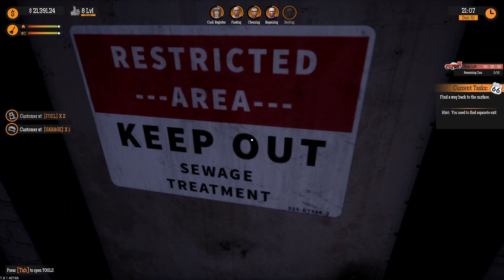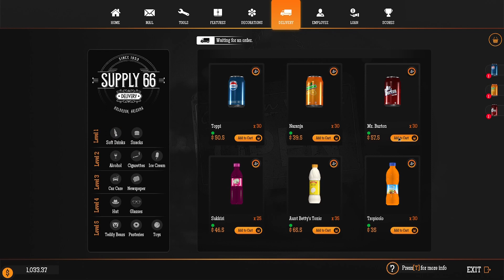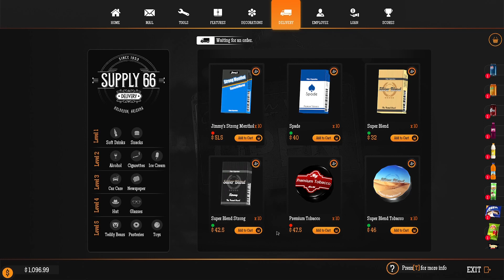Gas Station Simulator - Episode 19 - UPDATE - The Car Wash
Hello all and welcome back watching me play Gas Station Simulator.
Today we update and bring the Car Wash into service and have a fight with an Alligator!!!

My names Andi, i live is South Wales but grew up in and around Bristol.
I have played all sorts of games on various platforms for over 25 plus years and still have my original Playstation 1 my sisters brought for me back in the mid 90's.
Today i play mainly the PC but have a PS1, PS3 and a PS 4 plus play various games on mobile.
I try to upload 3 times a week Tuesday, Thursday and Saturday at 18:30

What i use:

Case                   Lian Li 011 Midi Tower - White
Processor          Ryzen 7 5800x 4.7 Ghz
RAM                    Corsair Dominator RGB 4 x 8mb 3600Mhz
GPU                     Asus GeForce RTX 3070ti Rog Strix 8gb
                             Cooler Master ELV8 RGB GPU Bracket
Motherboard      Asus Rog Strix B550-A – White
Storage               Western Digital Blue SN550 2TB
                             Western Digital Elements 2TB portable HD
AIO                      NZXT Kraken Z63 280mm
PSU                     Corsair SF750 Plus Platinum
Fans                    7 x Corsair LL120 RGB - White
Mouse                Corsair Ironclaw RGB Optical
Keyboard            Razor Cynosa V2 RGB Membrane Keyboard
                            Stoga Mechanical RGB Gaming Keyboard
Headset              Razor Kraken Tournament Edition  Gaming Headset with                                                       .                            USB Audio Controller
Monitor               Samsung G7 Odyssey 32” Curved Gaming 240Hz
                             iilama G-Master Black Hawk 27” 75Hz
Speakers            Creative Pebble USB Speakers with Subwoofer
Microphone       Blue Yeti X Professional
Camera              Samsung Galaxy S21 Ultra
Equipment         Logitech Heavy Equipment Bundle
                            Includes Steering Wheel, Peddles, Side Control Panel
                            Thrustmaster T1600 FCS Joystick and Throttle
Router                Netgear Nighthawk X4S AC2600 (R7800)
Tablet                 Samsung Galaxy Tab A 8 inch Running SIM Dash
Software           Operating System - Windows 10 Pro
                           Recording – OBS Studio
                           Editing – Pinnacle Studio 25 Plus
Other                 Lian Li RGB 24 Pin Strimmer
                           3 x SilverStone PCIE 6+2 Pin Extension Cables – White
                           Corsair MM350 Pro Premium mouse mat
                           upHere 7 Port SATA PWM Fan Hub
                           Homealexa Tablet Stand Holder
                           Huanuo Monitor Stand
                           Everesta Phone Tripod
                          Z Shaped Gaming Desk